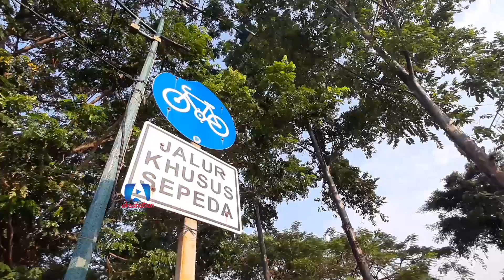JAKARTA JUGA PUNYA KOK, JOGGING TRACK ASIK DI BAGIAN TIMUR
Jangan kira kalau mau olahraga di Jakarta harus datang di kawasan pusay Jakarta saja. Nah bantaran Banjir Kanal Timur atau BKT Jakarta juga asik lho buat olahraga.